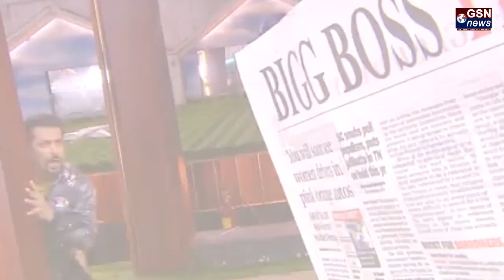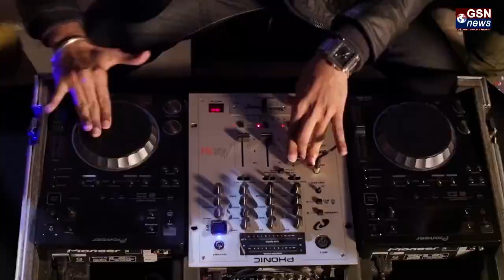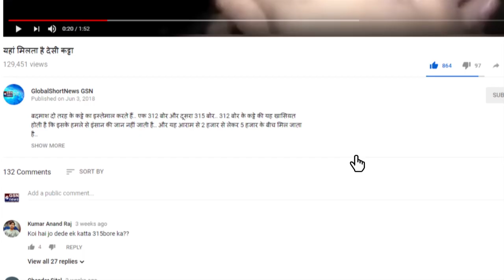Bigg Boss 12 में आखिर कौन है Anup Jalota की ये Sexy Girlfriend?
काफी समय से लोगों के बीच बिग बॉस के लिए बेचैनी थी जो कल आकर  ख़तम हो गयी जब शो के होस्ट टाइगर सलमान खान ने धमाकेदार अंदाज़ में इसके  बारहवें  सीजन का आगाज़ किया।  छोटे परदे का सबसे पॉपुलर शो होने के नाते लोग इस शो का साल भर इंतज़ार करते हैं जहां उन्हें टीवी और फिल्म जगत के कुछ  सेलिब्रिटीज को एक साथ तीन महीने एक घर में देखने का मौका मिलता है।  इस साल भी कुछ नामचीन चेहरों ने शो में एंट्री ली है लेकिन उन सबमे जिसने सबसे ज़्यादा चर्चा बटोरी है वो हैं अनूप जलोटा के साथ आयी उनकी सुपर हॉट गर्लफ्रेंड जसलीन मथारू